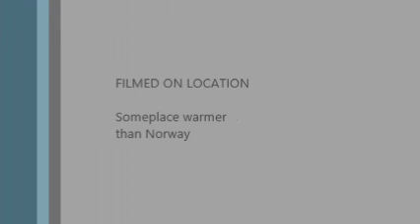Viking Divas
A side to the Norsemen few ever got to see...